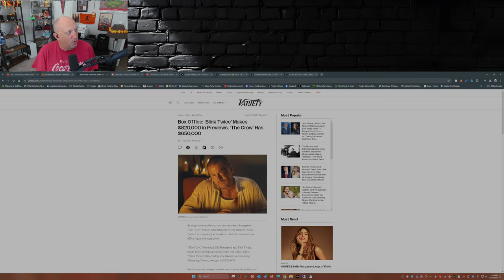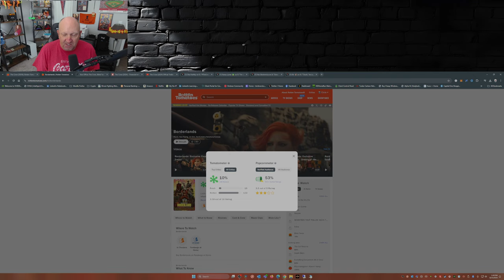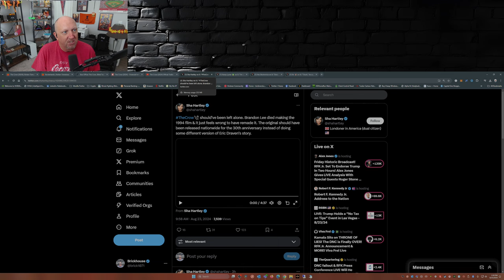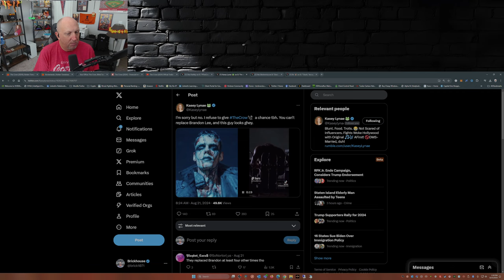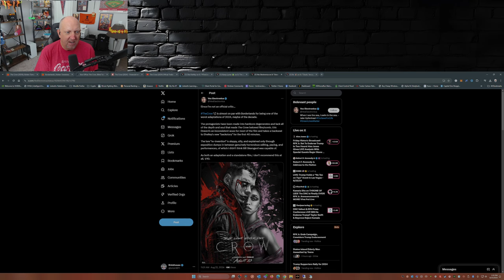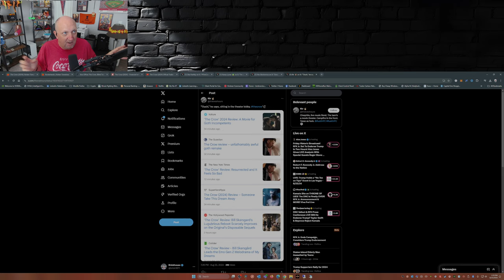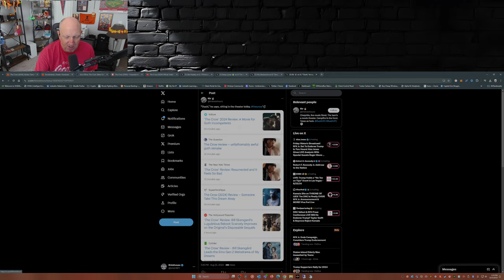The WORST Movie of 2024? The Crow Remake TANKS at Box Office!